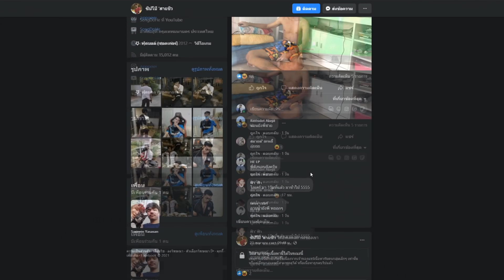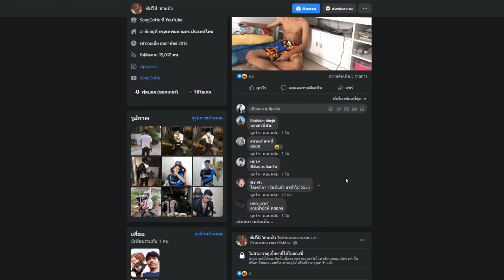แผนโดดยางไปเจอกับระเบิด FREE FIRE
ลงคลิปพร้อมกันทุกวัน วันหยุด 8.00 น. วันปกติ 18.00 น.
ปิดเทอมลงทุกเช้า 8.00 ทั้งเทอม

เพจ (ดูคลิปพร้อมกันได้)